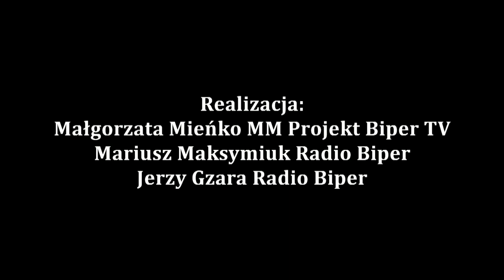Wiceminister Marcin Romanowski z wizytą na Podlasiu